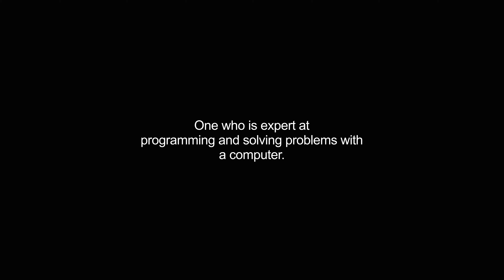hacker video Dictionary meaning and pronunciation